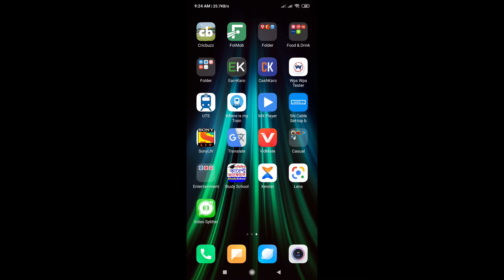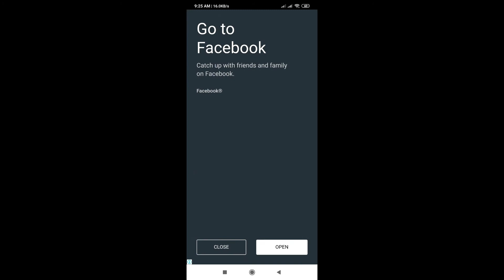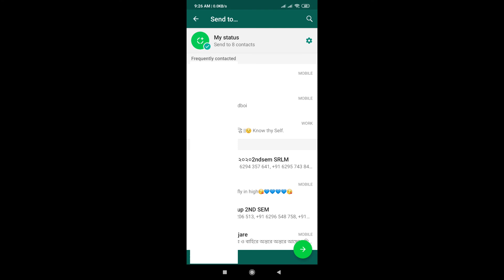WhatsApp Video Spliter App | How To Set Automatic Split Video on Whatsapp In Hindi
My Tripod
Vloging Tripod
Green Screen

1.whatsapp status
2.whatsapp
3.whatsapp tricks
4.whatsapp status video
5.whatsapp status video splitter
6.whatsapp status time setting
7.whatsapp video splitter
8.how to split long video for whatsapp status
9.video splitter app
10.how to set automatic split video on whatsapp
12.video spliter apk